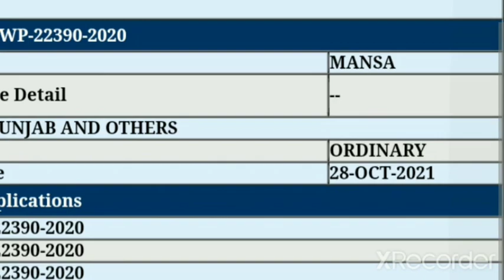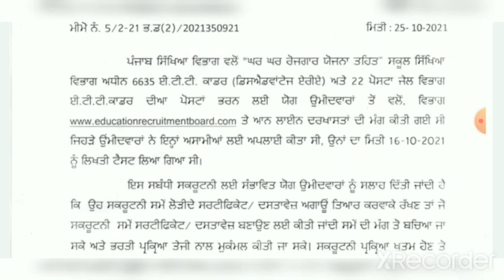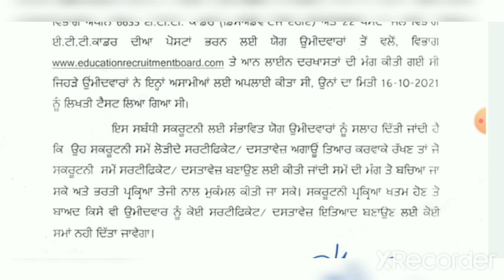ETT 2364 POSTS NEW UPDATE / ETT 2364 COURT CASE / ETT 6635 POSTS NEW UPDATE / ETT 6635 SCRUTINY